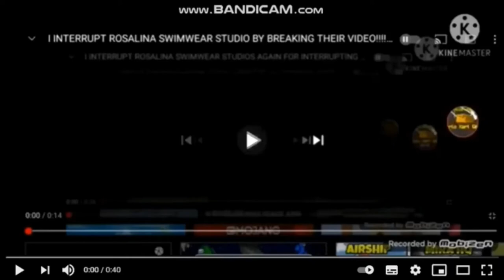I INTERRUPT MR B FAN DAVI CIRNE FAN 2021’S VIDEO!!!!!!!!!